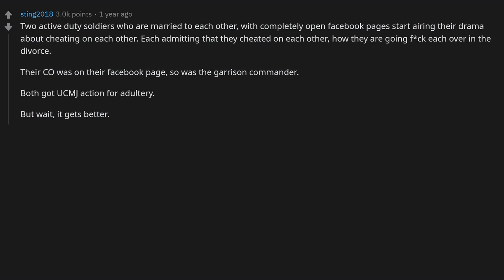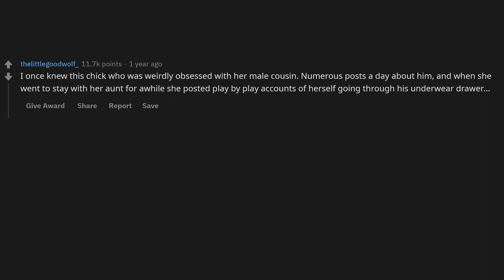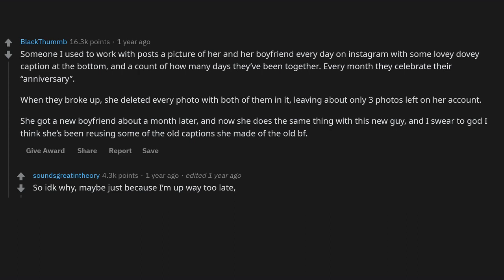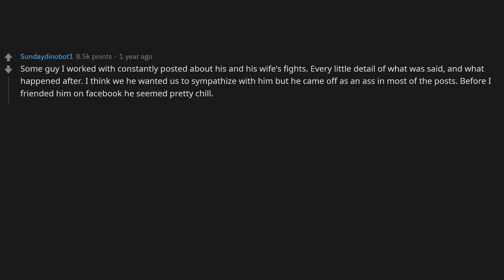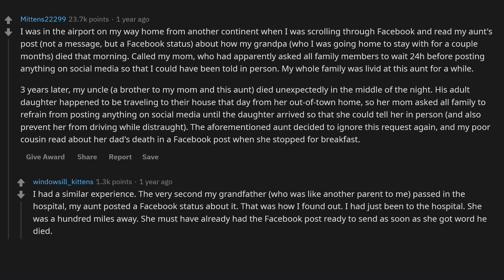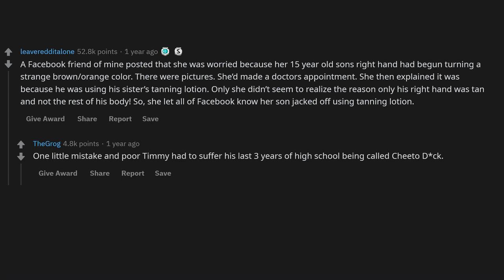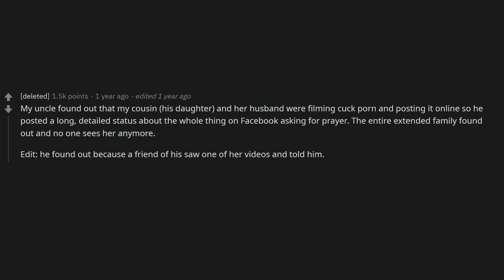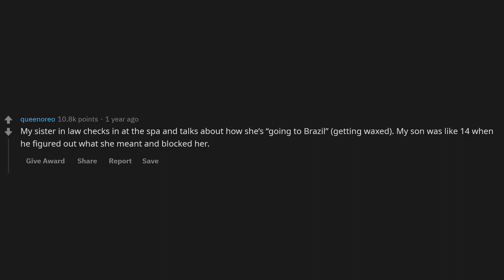What's the worst case of social media oversharing? - (r/AskReddit)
► Title: What's the worst case of social media oversharing? - (r/AskReddit)